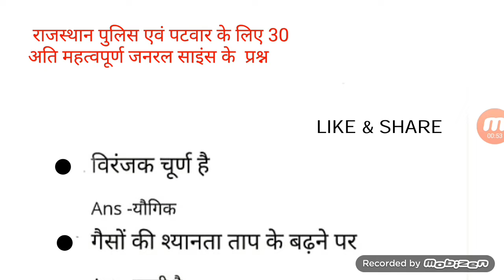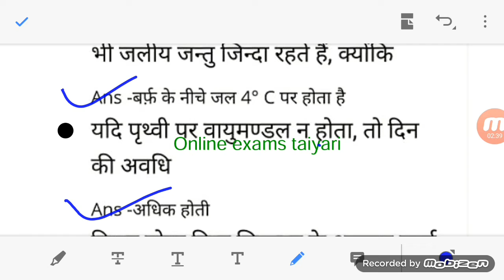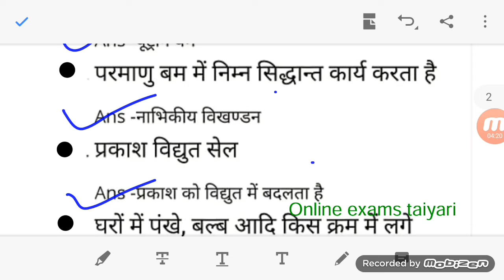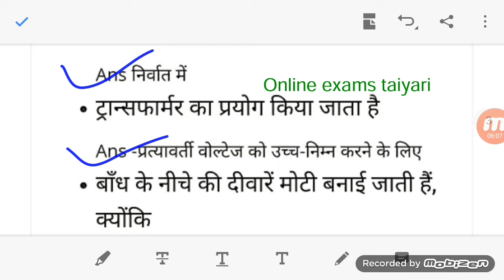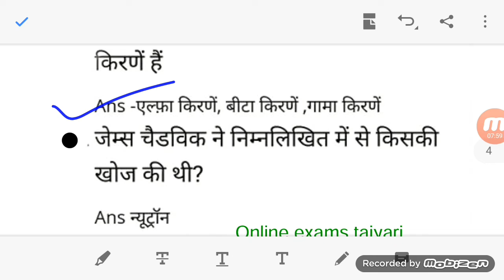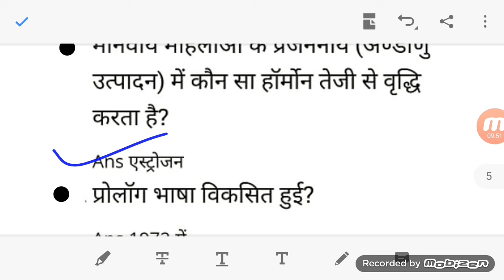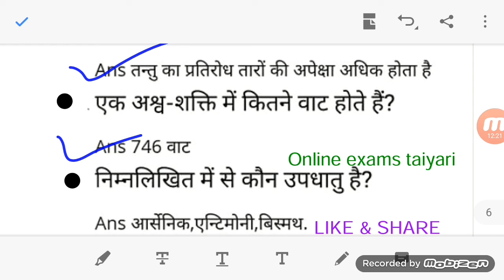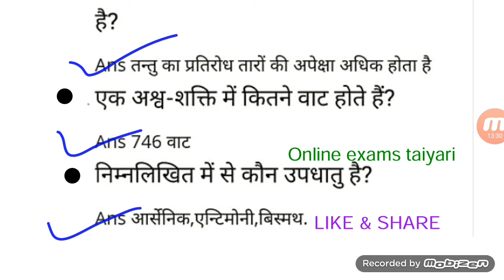Rajasthan police exam 2020 // Top 30 Questions // जनरल सांइस के प्रश्न // online exams taiyari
Top 5 government jobs, PWD, Primary teacher, Sachivalay, Post office, Anganwad, DRDO, NTPC राजस्थान पुलिस एवं पटवार के लिए 20 अति महत्वपूर्ण  कंप्यूटर के प्रश्न // online exams taiyari